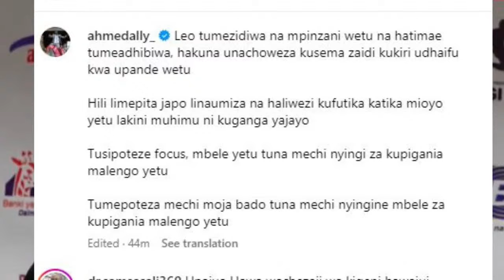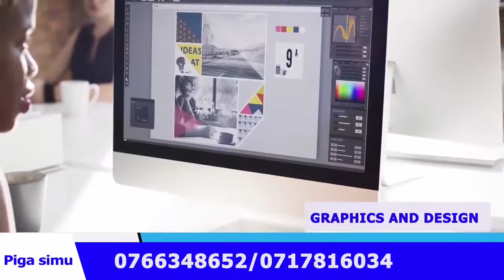KWISHAA! AHMED ALLY AFUNGUKA - ''LINAUMIZA NA HALIWEZI KUFUTIKA KATIKA MIOYO YETU''...